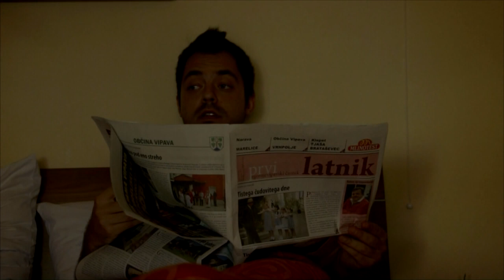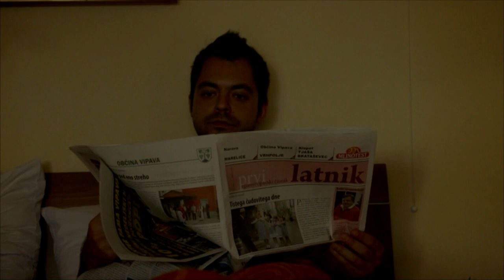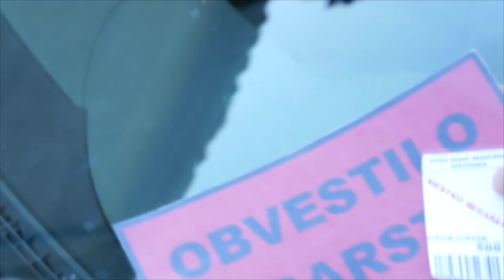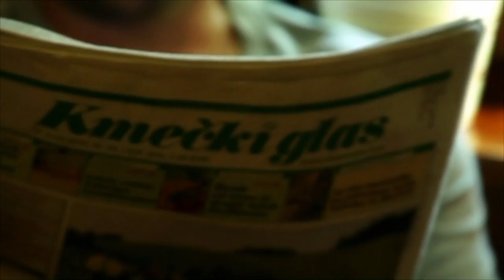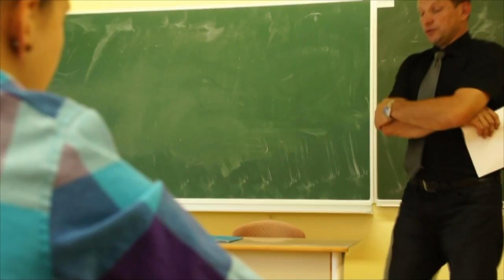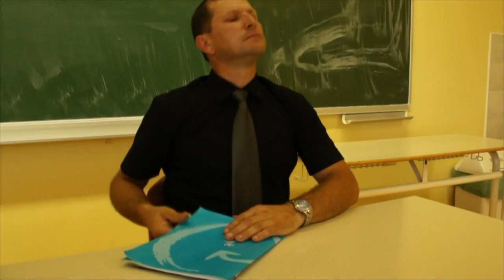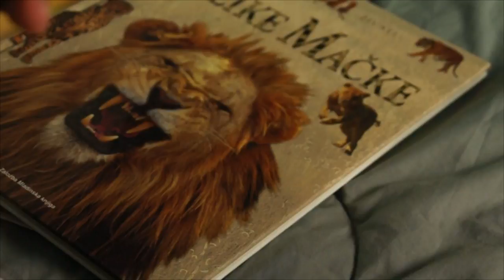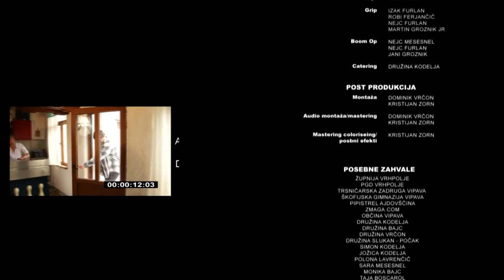Sosedska neljubezen - 2012 (Cel film - HD)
GLEJTE V HD
Predstavljamo vam končno tudi na internetnu, slovenski no-budget celovečerni film, ki je delo mladih(posnet, napisan in zmontiran s strani 17 letnikov), ki so s pomočjo starejših naredili simpatičen izdelek, ki je v današnji časih zelo aktualen =)

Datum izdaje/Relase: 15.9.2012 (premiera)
Produkcija/Studio production: DD Studio
Režiser/Director: Peter Bajnoci
Scenarij/Screenwritter: Nejc Furlan
Kamera/D.O.P.: Kristijan Zorn, Dominik Vrčon
Montaža/Editor: Dominik Vrčon, Kristijan Zorn
Ideja/Producer: Anton Lavrenčič
Igrajo/Starring: Jani Groznik, Barbara Slukan, Peter Bajnoci, Karolina Kobal, Ana Bajc, Anton Lavrenčič, Jurij Premrl, Primož Premrl, Lara Štefančič, Nejc Furlan, Nejc Mesesnel, Katarina Kobal, Martin Groznik junior
Žanr/Genre: Celovečerni mladinski film
Budget: No budget